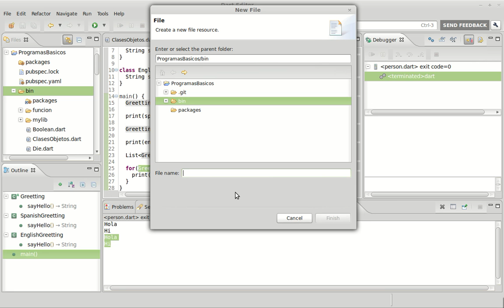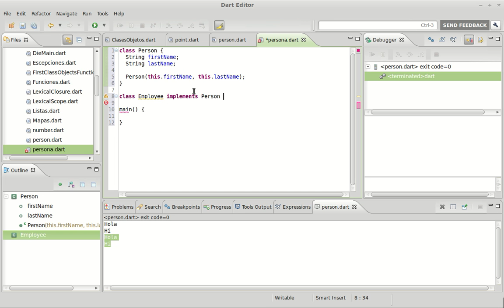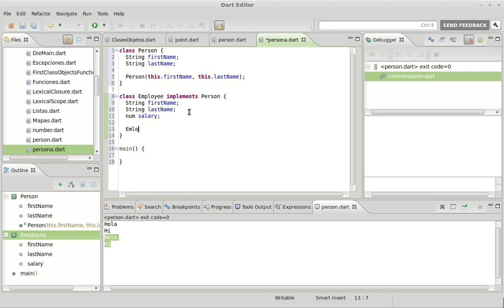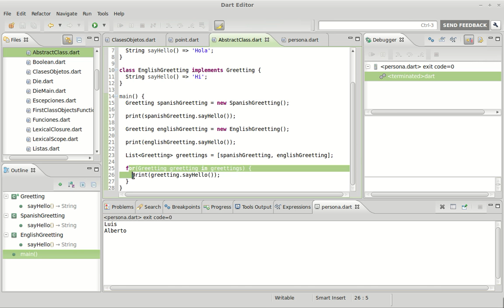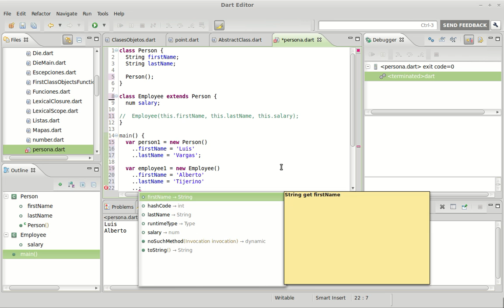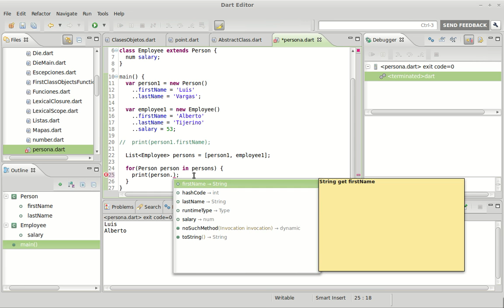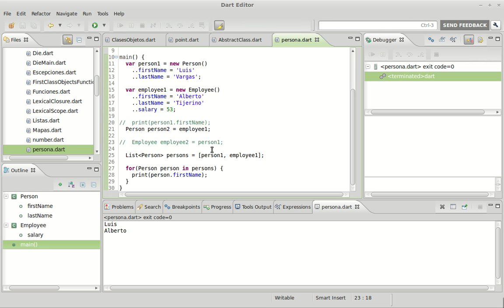17 Interfaz Implicita